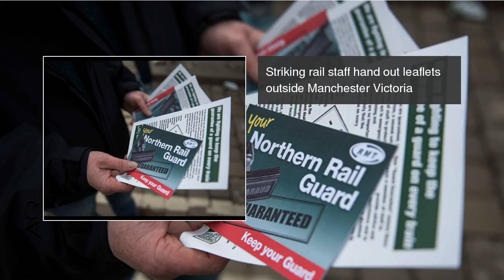Travel CHAOS as 2,000 train staff walk out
Services on the Northern, Southern and Merseyrail networks were left in tatters this morning after 2,000 rail staff walked out in a row about driver-only operated trains Travel CHAOS as 2,000 train staff walk out